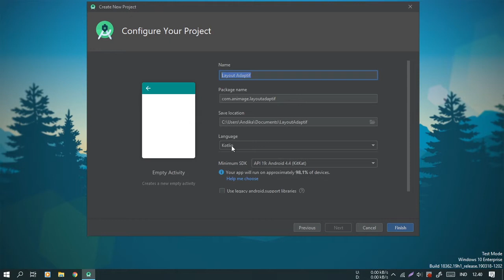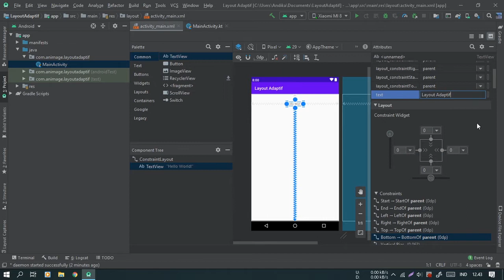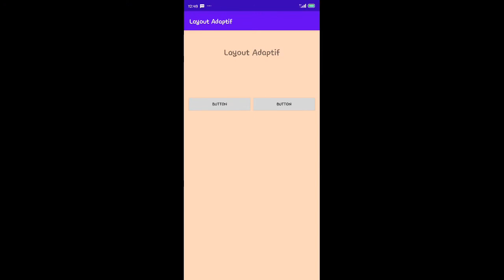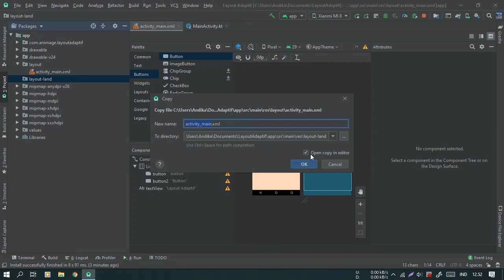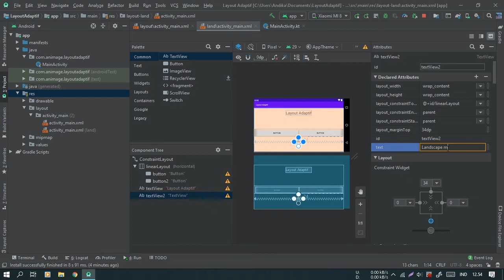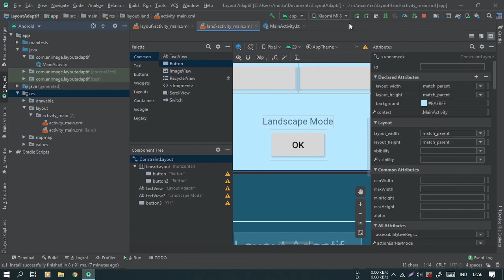[ID] Providing Resources for Adaptive Layouts - From Google Developer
Kami dari +62, ingin menerjemahkan dan menyimpulkan ke Bahasa Indonesia.
untuk link video asli kami sertakan di bawah ini.